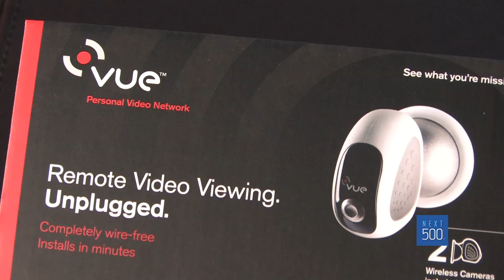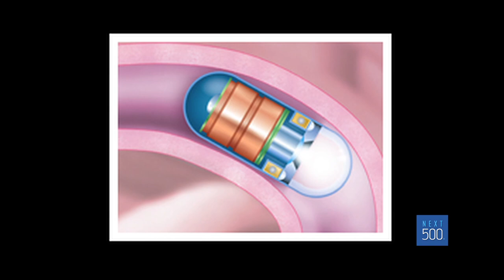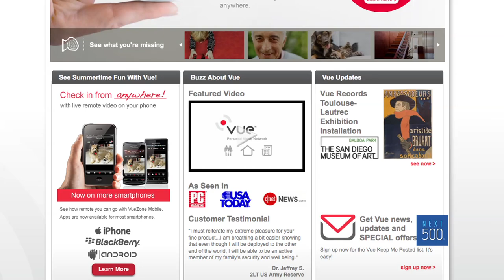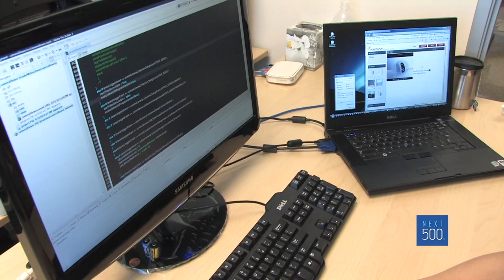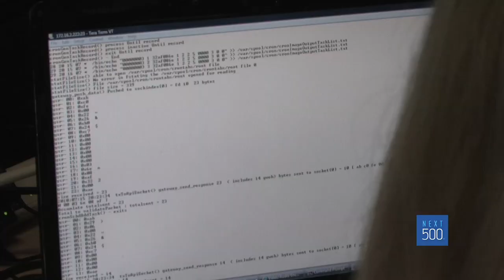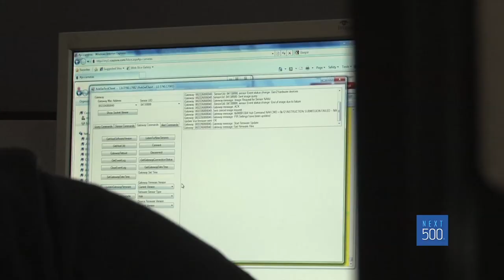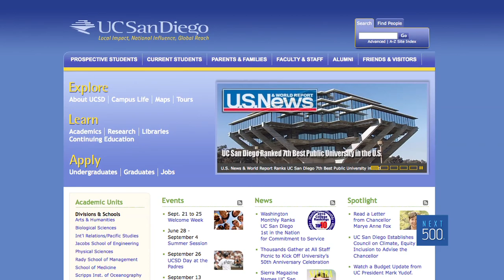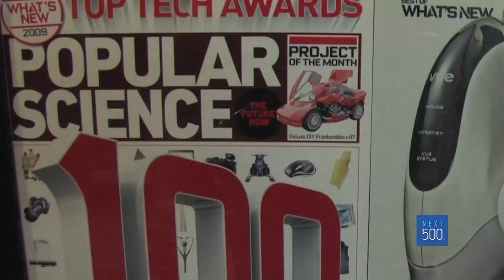The Next 500: Avaak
This segment of The Next 500 Profiles a company making the worlds first wireless camera network.